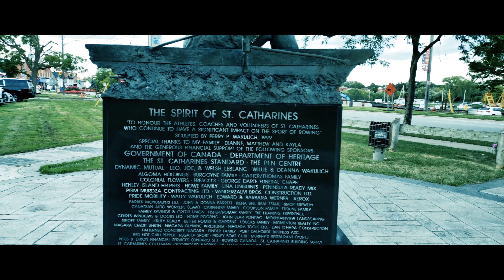Industrial IPA - Lock Street Brewing - 5.5% - Craft Beer Review - MOO Quickie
Today, Off The 10th, I will give you a quickie. A My Own Opinion Quickie that is. I will describe what I see, smell, and taste in this beer. Industrial IPA - Lock Street Brewing - 5.5%